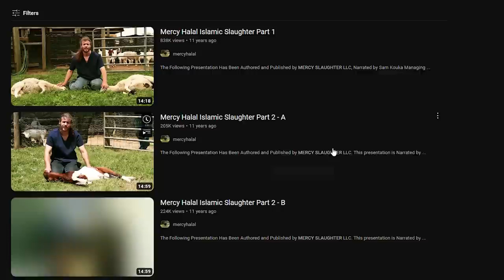Christian reacts to Halal Slaughter | The Islamic Jesus !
As a Christian I react to Mercy Halal Islamic Slaughter or as I like to call the Protagonist The Islamic Jesus.

God bless!